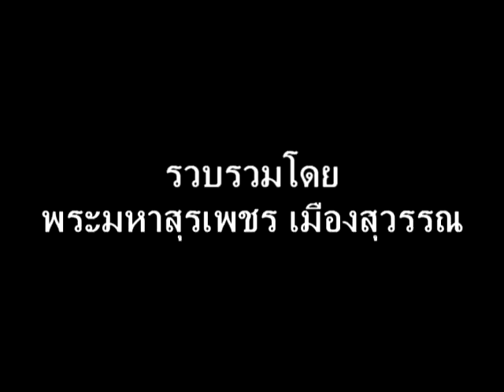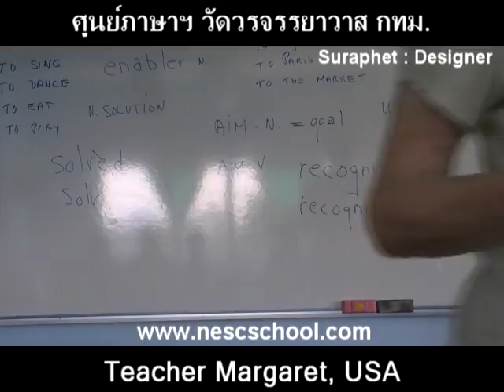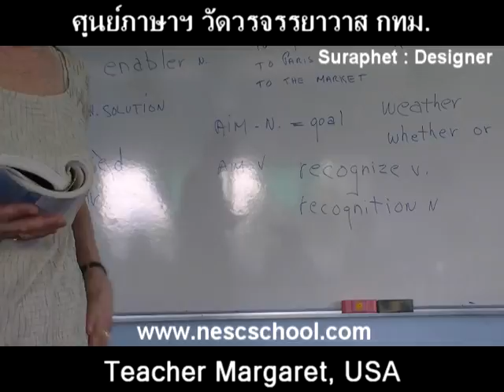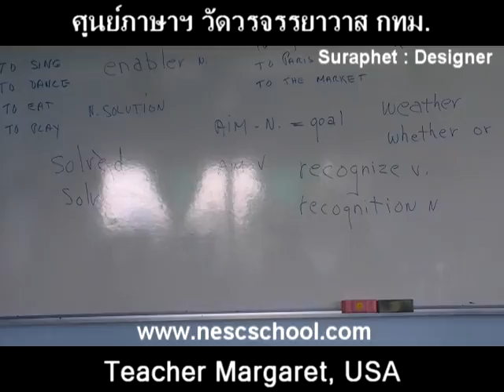suraphet 1630 English Teaching Teacher Margaret, USA, v.24 disc 27.mpg